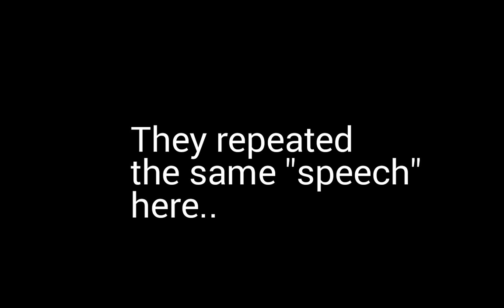Raptor RPG - Ep#38 - Revival Of The Killer-Kingdom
Now after getting back his powers, Lord Killer needs to revive his Killer Kingdom.
So now he trys to find the top killers and bullies to make them join his Killer Kingdom.
Now see what happens.
Approved by developer!
Hope to see you in Raptor RPG.